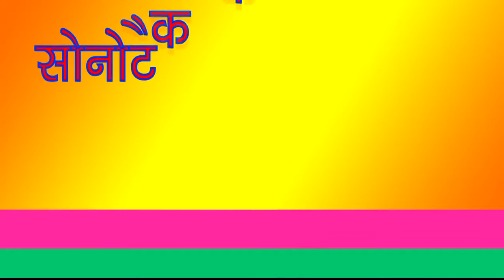Sapna pepsi no.1leatst ragni comedy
Rambss